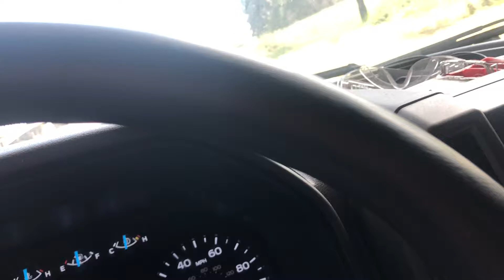Tráfico en Los Ángeles